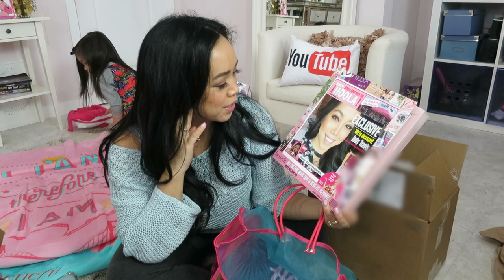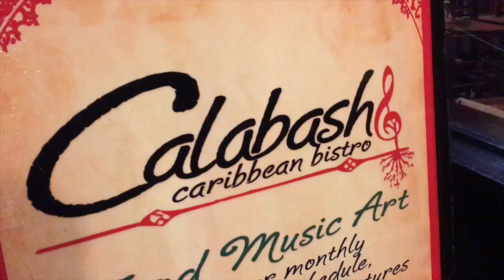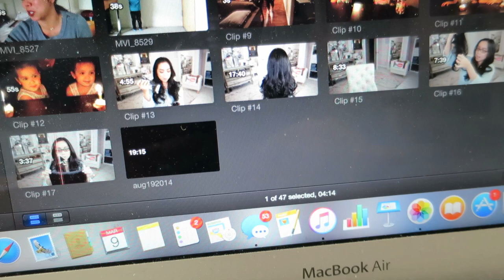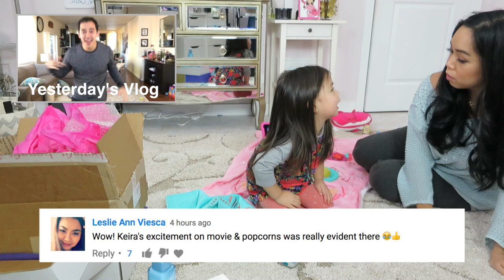Reaction To My New Hair! - March 09, 2017 - ItsJudysLife Vlogs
Judy's Links

Benji's Links

Vlog Camera We Use:

Blendtec Blender